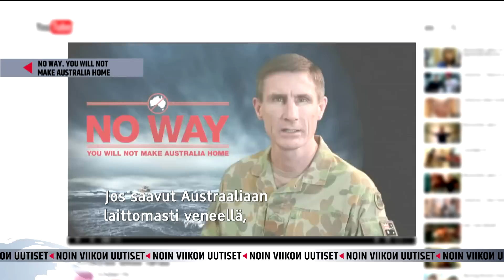Jukka Lindström & Noin viikon uutiset: Presidentin puhe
Torstaisin Yle TV2
klo 21.00

Presidentin puhe
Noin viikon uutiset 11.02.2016